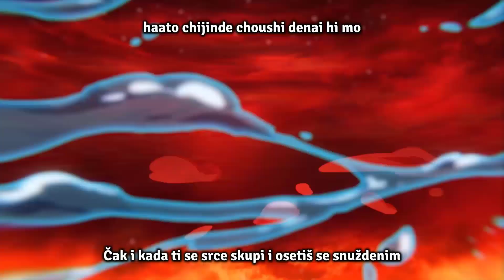Zmajeva Kugla Daima - Uvodna špica - Prevedeno [HD]